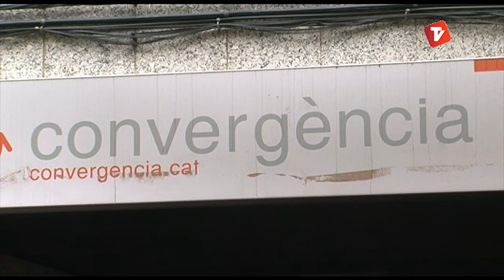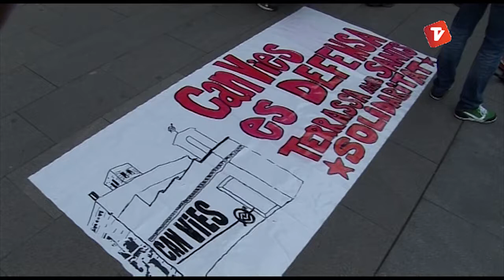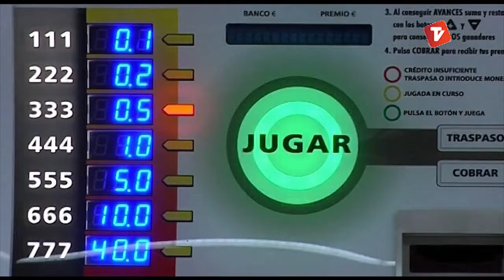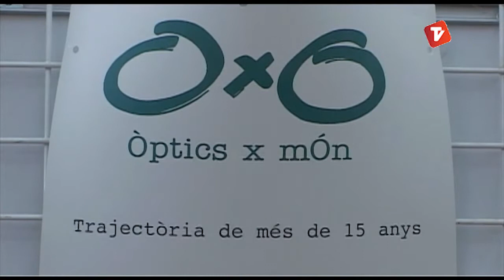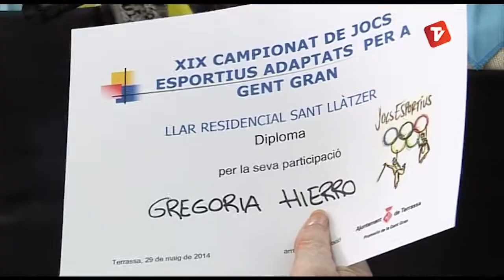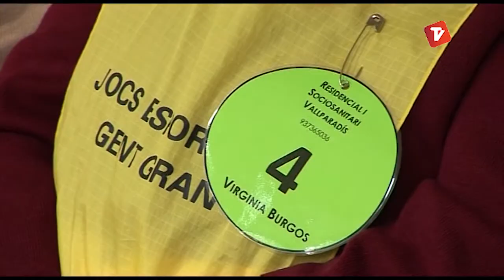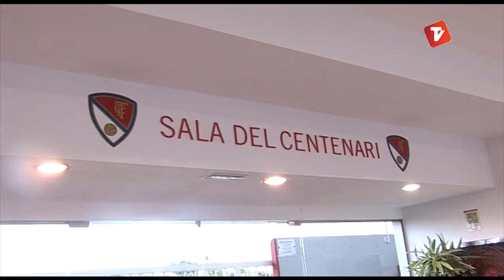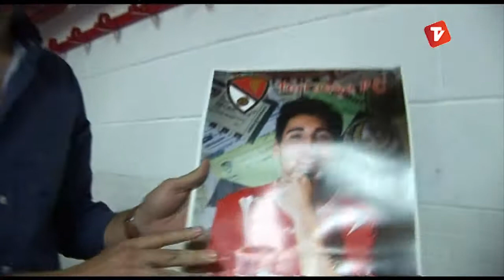Notícies Vespre de Canal Terrassa Vallès dijous 29-05-2014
Notícies Vespre de Canal Terrassa Vallès d'aquest dijous 29 de maig de 2014, presentat per la Laura Contreras i Joan Gutiérrez.